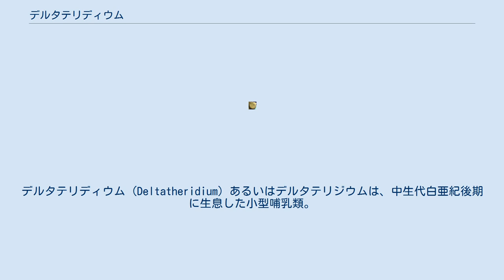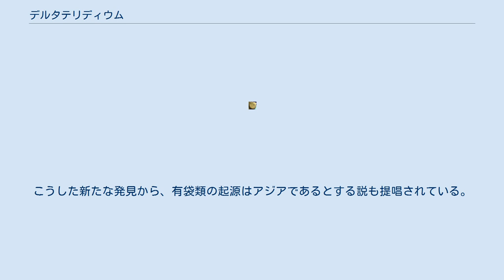デルタテリディウム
デルタテリディウム (Deltatheridium) あるいはデルタテリジウムは、中生代白亜紀後期に生息した小型哺乳類。
哺乳綱 - 後獣下綱 - デルタテリディウム目（デルタテロイダ） - デルタテリディウム科。
属名の「デルタ」はギリシア文字のデルタであり、三角形の歯の形状から。
 頭骨長約4cm、体長約20cm。
当時としては比較的大型であった。
犬歯は発達し、その歯根は一本であった。
また、三本の小臼歯と四本の大臼歯を持つ。
食性は、おそらくは肉食であったと推定されている。
小動物などを捕らえていたと推定されている。
 この化石はジョージ・ゲイロード・シンプソンらの調査隊によってモンゴルの白亜紀後期の地層から発見された。
その歯列を調査した結果、大臼歯は頬側に棚状部（スタイル棚あるいはスタイラー・シェルフ）をもつことが判明している。
これは有袋類に似た特徴であったが、もう一つの有袋類の特徴であるその辺縁に並ぶ小突起（スタイラー・カスプ）は持っていなかった。
当時はアジアの白亜紀地層から有袋類の化石が発見されていなかった事もあり、当初は真獣類に近い系統と推定され、食肉目へとつながるパレオリクテスの系統と位置づけられた。
しかし、大臼歯は三本まで確認されていたが、小さいながらも四本目が存在する事が明らかになった。
これは有袋類特有のものである。
が、これも第四小臼歯が大臼歯化したものと解釈された。
また、1973年、ポーランドの調査隊によって発見された標本の骨盤に前恥骨（袋骨）が存在する事が報告された。
しかしこの時も、この生物は真獣類と有袋類の分化が不明瞭な原始的な生物であるとされた。
しかし1994年、明らかに有袋類の特徴を持つアシアテリウムが発見され、アジアにも有袋類が分布していたことが明らかとなった。
結果、デルタテリディウム及び近縁種の系統の見直しが行われ、初期の有袋類（あるいはその姉妹群）とされる様になった。
こうした新たな発見から、有袋類の起源はアジアであるとする説も提唱されている。